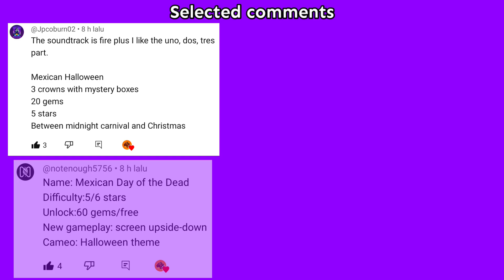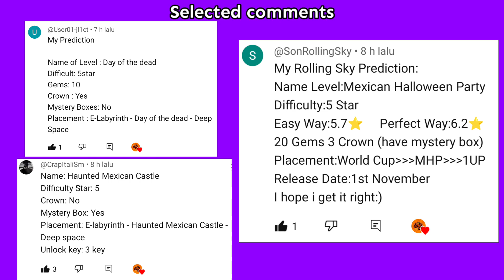[DYING Moments 💀] Rolling Sky - The Day of the Dead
It is another year Halloween. This year, we will bring you to Mexico, and together we get to know the day of dead. 🎃🇲🇽💀

📌 Information

▪️Level : The Day of the Dead (Level 113/Level 60)
▪️Difficulty  : ⭐⭐⭐⭐
▪️Collectibles :  3 👑  10 💎
▪️Unlock Method : 3 🔑
▪️Placement : (4 Star Level List) Monster Chorus → (Alone II →) The Day of the Dead → Lost City

▪️Music Composer : Zach
▪️Source : BiliBili

▪️Applications used
🔸Spectrum Music : Avee Player V.1.2.75
🔸Video Editor : KineMaster
🔸Thumbnail Edit : PictArt

🔸Rezivers Club
There's nothing interesting here, it's up to you whether you want to join or not ಡ ͜ ʖ ಡ

🔸Note !!!
that this video is originally recorded by the content creator of this channel and is not stolen from any other existing youtubers.